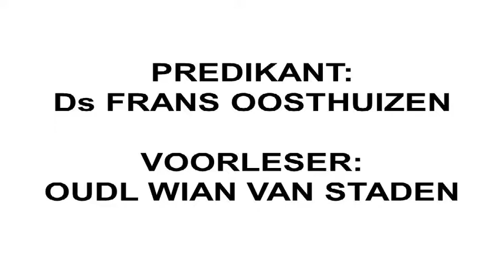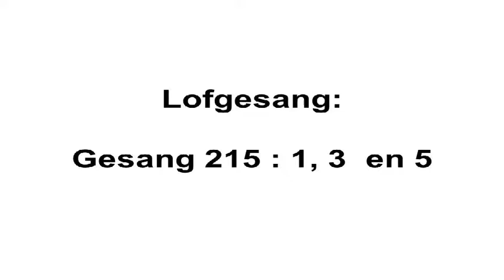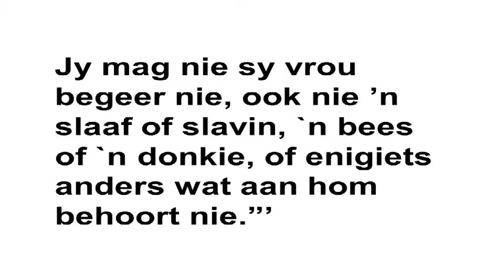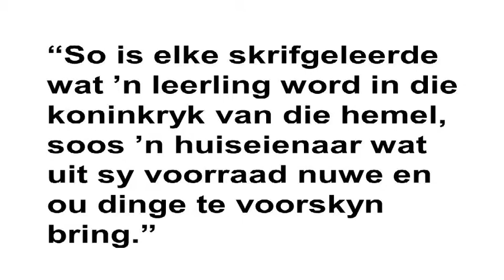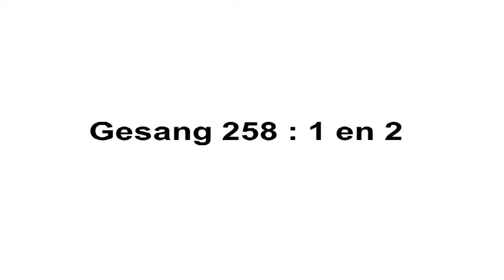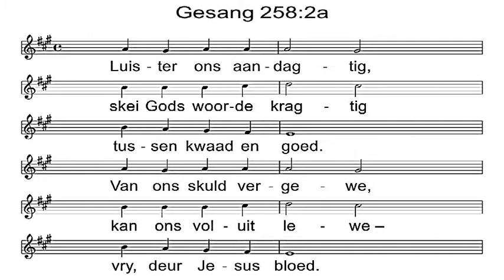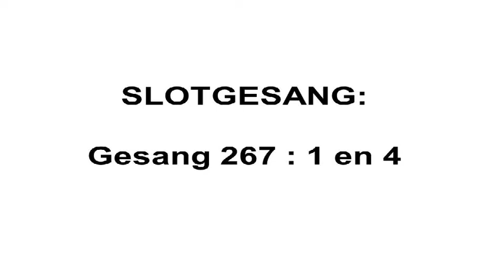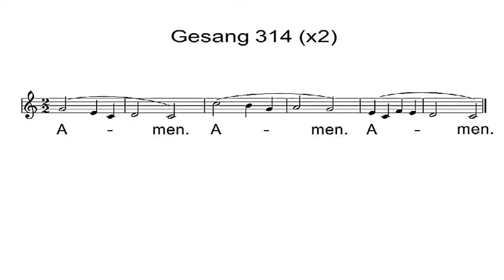Meyerspark 2018 02 18 Ds Frans Oosthuizen (Matteus 13 & Lukas 11)